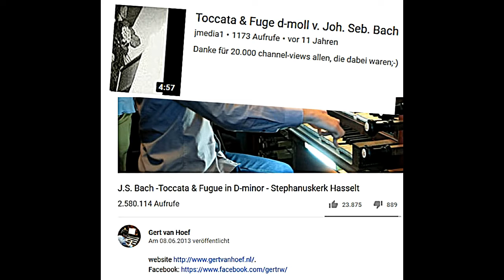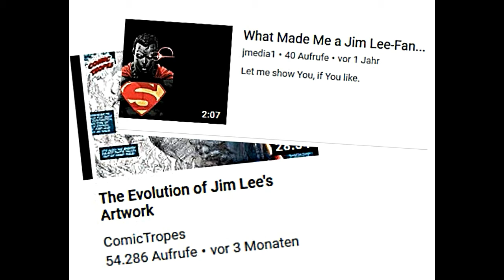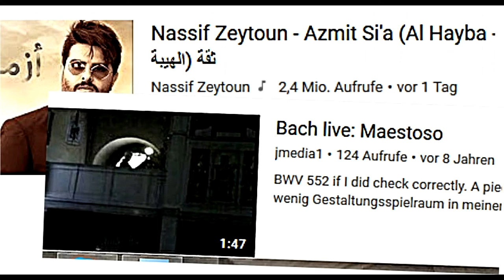yt: Eine Obduktion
News from Zombiespace
PS 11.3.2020: Zähler reduziert von 169 Klicks vorher auf jetzt angeblich nur noch 77 Aufrufe - wie immer bei meinen Beiträgen...